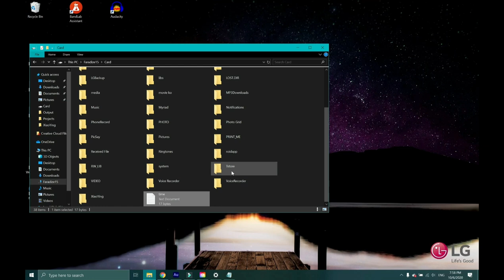SQ11 MINI CAMERA 1080P Full HD CCTV SPY CAM | TAGALOG | TUTORIAL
And para Updated kayo sa Bagong Tips Content natin :)